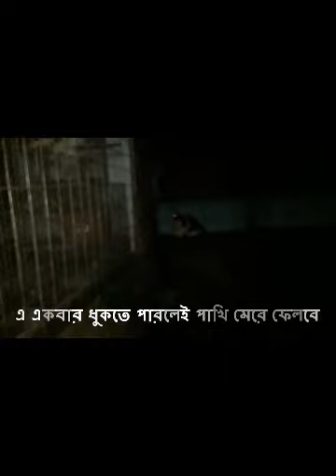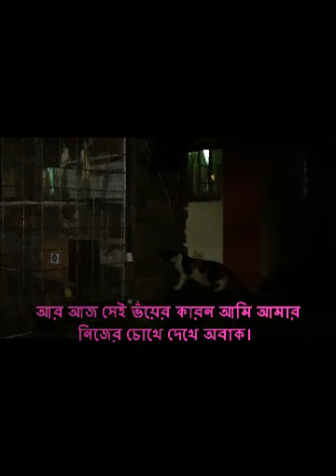বিড়াল থেকে সাবধান || পাখির সবচেয়ে বড় শত্রু বিড়াল। crazy cat